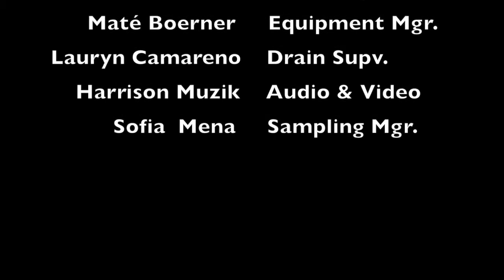2018 Paul Ecke-Central at EUSD Board Meeting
End of year presentation to the EUSD School Board